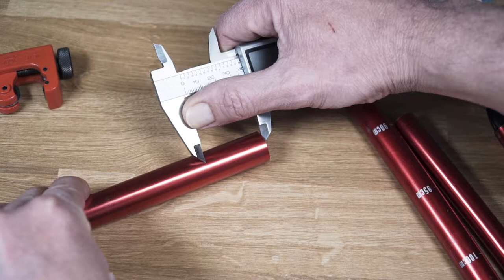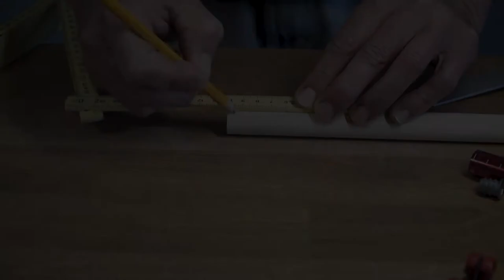Workbench Clamp System DIY that's fast and easy to make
In this diy project I needed some sort of fast clamp system for my workbench.
Holdfast clamps seemed the most practical solution, so I planned a system that could work both horizontally and vertically.
I did this woodworking project with some scrap hardwood and some basic tools.
I also recycled some aluminum tubes from a broken trekking stick.
I had some issues due to the fact that I haven't consider the lack of friction between the tubes, but I found a solution to fix my mistake who worked well.
This clamp system will help me a lot when I need to work on medium size wood boards.